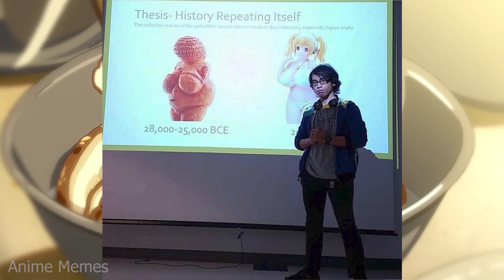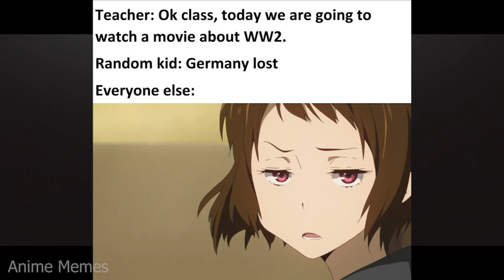History Anime Memes V3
animememe
animememes
anime meme
anime memes

Sauce:
r/animemes

I DO NOT OWN MEMES IN THIS VIDEO